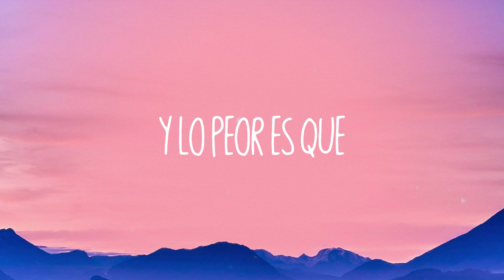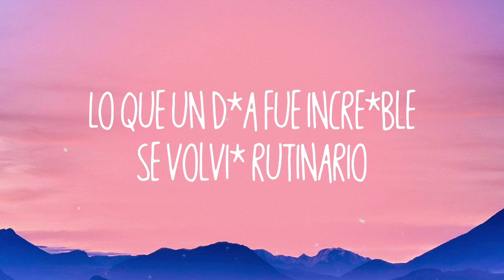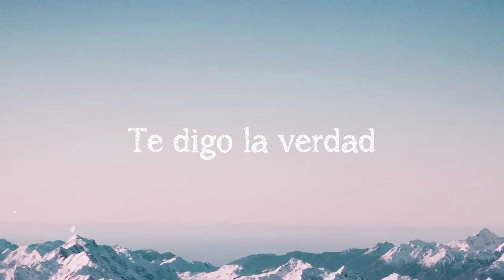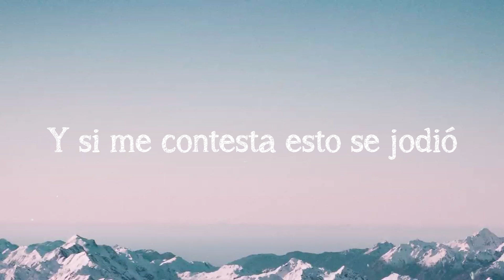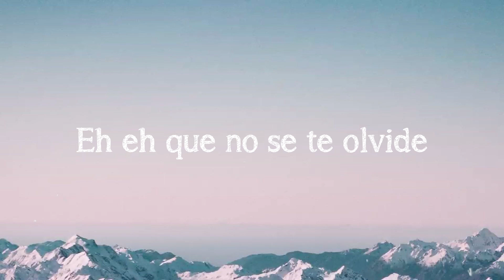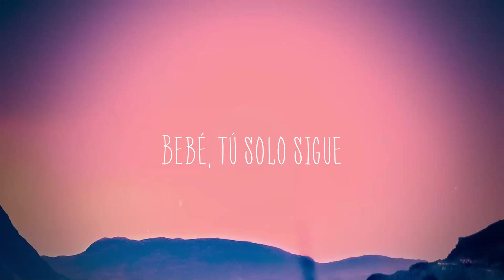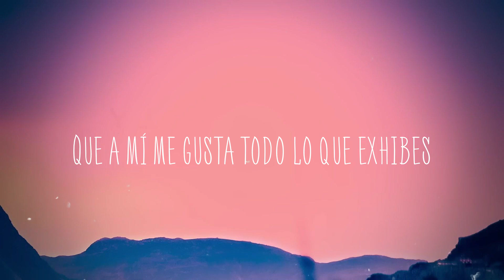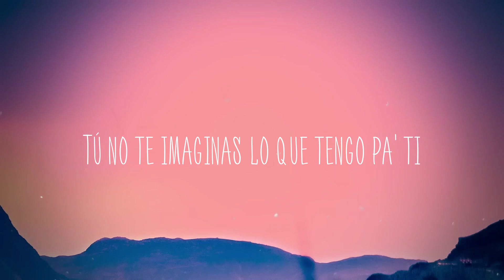Monotonía - Shakira, Ozuna [Lyrics Video]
Monotonía - Shakira, Ozuna [Lyrics Video]  del  No fue culpa tuya, ni tampoco mía
  Ya ya
  No me repitas otra vez
  Que esa ya la vi
  Ya la vi
  Que yo te quiero
  Ozuna, ah
  Shaki, je